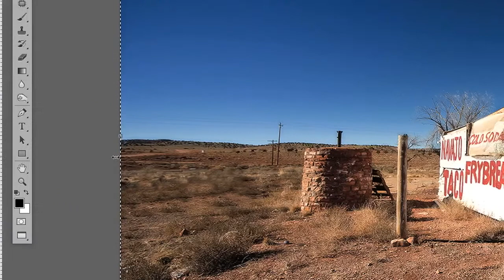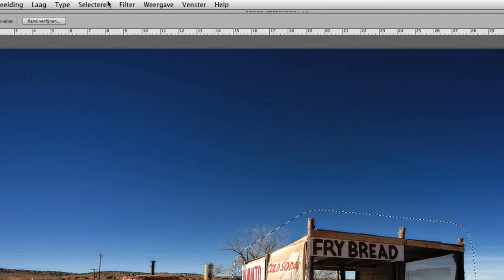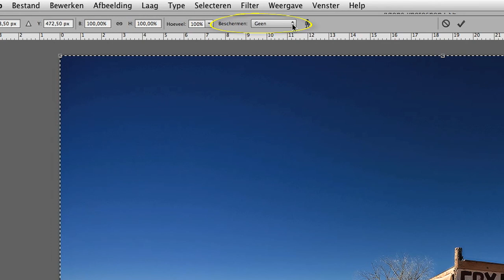Verschalen met behoud van je onderwerp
Photoshop maakt het je gemakkelijk om een foto te verschalen naar een ander formaat. Daarvoor is de functie "Zo schalen dat inhoud behouden blijft" al sinds CS4 aanwezig. Maar vaak gaat dat ten koste van de schaal van je onderwerp in de foto, dat komt er dan al snel vervormd uit te zien. Deze les leert je hoe je dat kunt voorkomen.